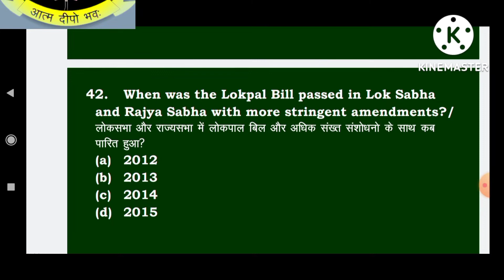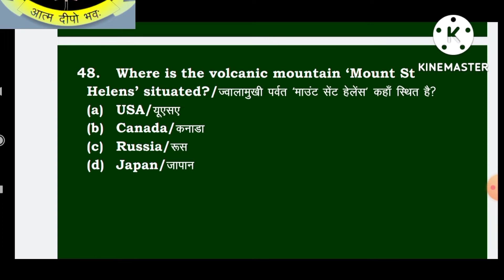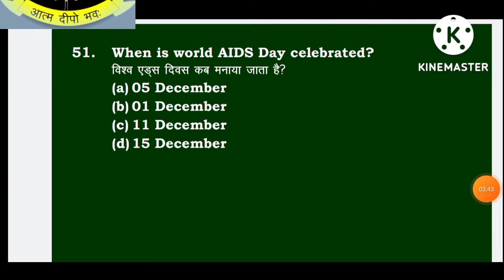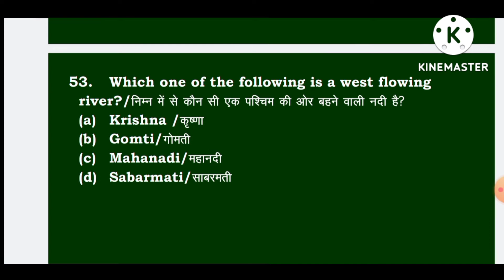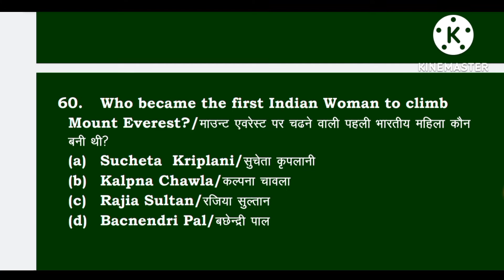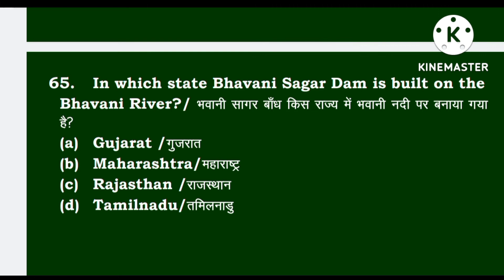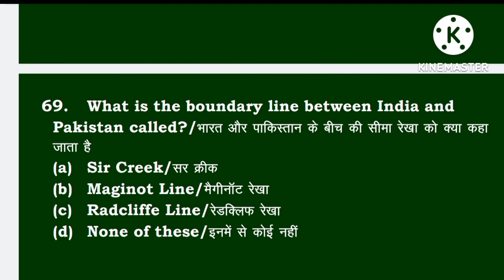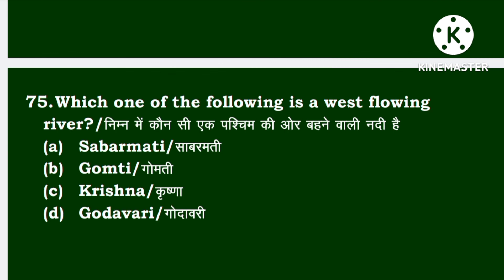Important G.K/GS.@Atmadeepobhava#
important gk/gs .
general knowledge all competitive exam ask.
exam ke point of view se important gk/gs.
Gk, General knowledge, Important gk, Quiz test, Competitive quiz, competitive general knowledge, zero se Gk, General knowledge, Important gk, Quiz test, Competitive quiz, competitive general knowledge, zero se genius tak, gk in hindi tak, gk in hindi#Atmadeepobhava#